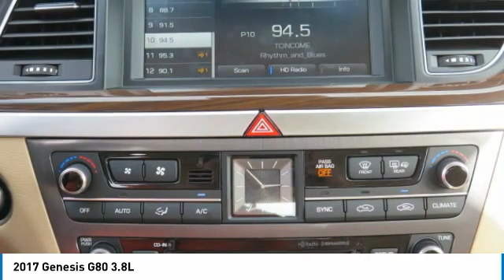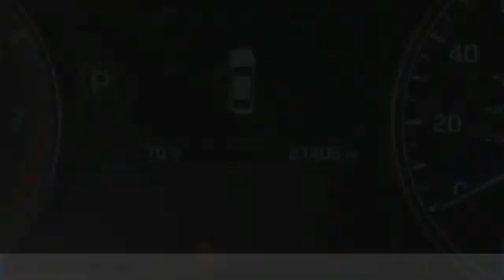2017 Genesis G80 McDonough GA 5896A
2017 Genesis G80 3.8L

Sons Kia
100 Sons Drive

Brownbr2017 Genesis G80 3.8brbr8-Speed Automatic with SHIFTRONICbr3.8L V6 DGI DOHC Dual CVVTbrCLEAN AUTO-CHECK NO DAMAGE, LOCAL TRADE-IN. Our Certified Team uses real-time Internet price comparisons to constantly adjust prices to provide ALL BUYERS The BEST PRICE possible. We do not mark them up, to mark them down! We utilize state-of-the-art technology to constantly monitor pricing trends in order to offer our shoppers the best competitive pricing and value.With our in house 3 month / 3 thousand mile powertrain and The name to trust in the Atlanta Market Sons will treat you like family. Recent Arrival!brOdometer is 14494 miles below market average! Our Certified Team uses real-time Internet price comparisons to constantly adjust prices to provide ALL BUYERS The BEST PRICE possible. We do not mark them up, to mark them down! We utilize state-of-the-art technology to constantly monitor pricing trends in order to offer our shoppers the best competitive pricing and value.With our in house 3 month / 3 thousand mile powertrain and The name to trust in the Atlanta Market Sons will treat you like family. Reviews:br  * More affordable than similarly equipped luxury sedans; roomy and high-quality interior that stays very quiet at highway speeds; excellent crash test scores; long warranty coverage. Source: Edmunds